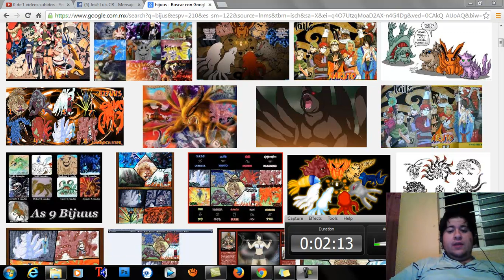Absorbcion Bijuu En Orden 1,2,3,4,5,6,7,8,9 Kurama Plan Manga 660